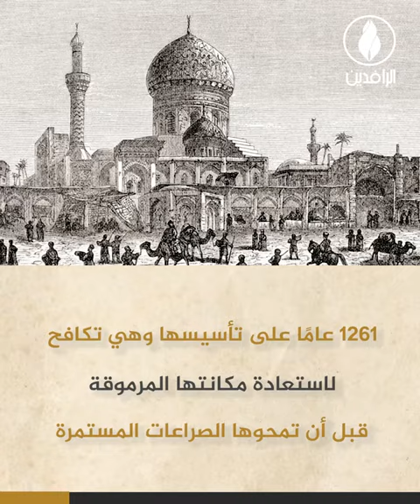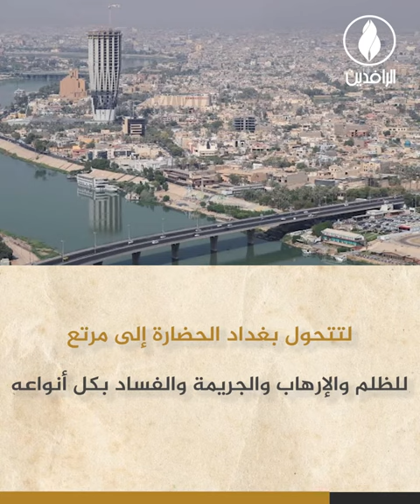في يوم تأسيسها.. بغداد من حاضرة للدنيا إلى أسوأ مدن العالم